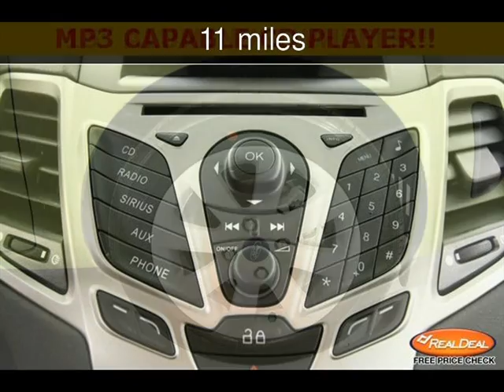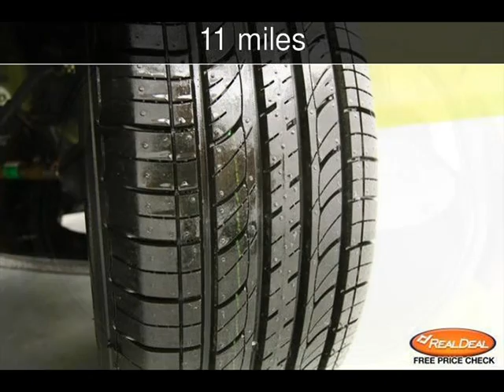2013 Ford Fiesta New Cars - Leavenworth,Kansas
See more details about this new car This 2013 Ford Fiesta with 11 miles is for sale at The KC Car Guy.